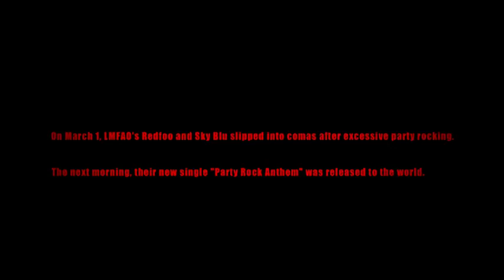LMFAO feat. Lauren Bennett - Party Rock Anthem (Short Version)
LMFAO feat. Lauren Bennett - Party Rock Anthem